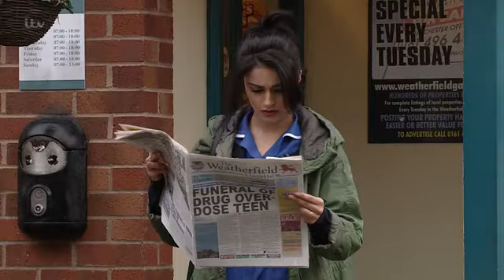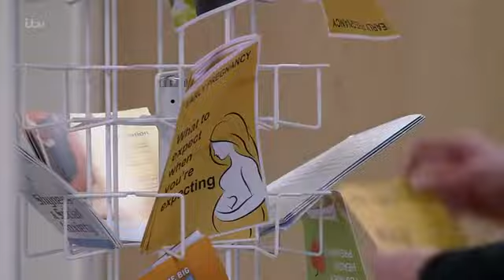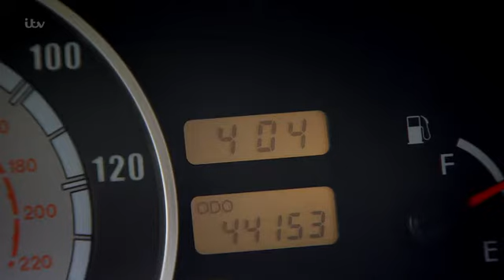Coronation Street 6 March 2017